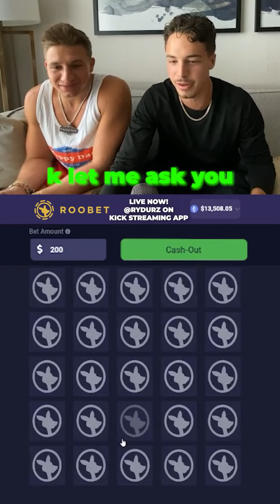Rydurz and Stevewilldoit going crazy in mines🤯